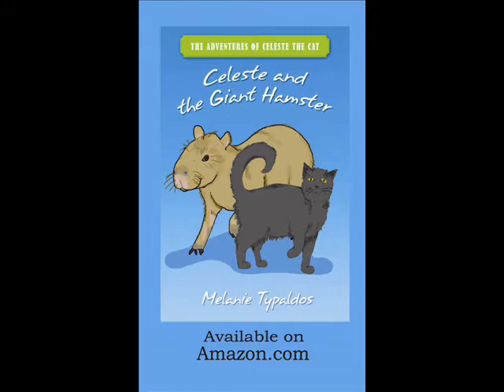2008 : A Year in Pictures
Caplin's Blog Still pictures of Caplin Rous, the world's most famous (pet) capybara, taken during 2008